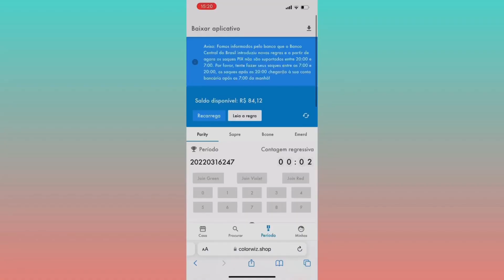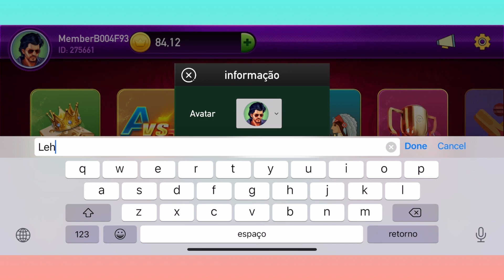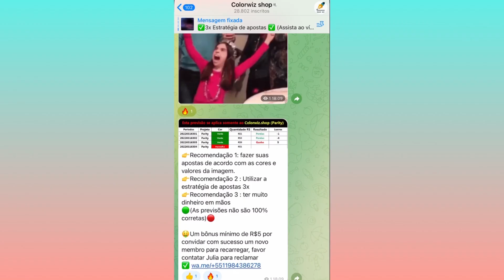PIX - PAGO 💸 | GANHO +R$744 POR DIA EM CASA! 😍